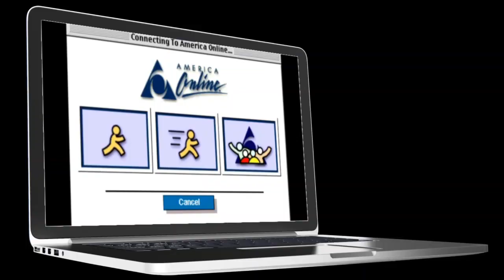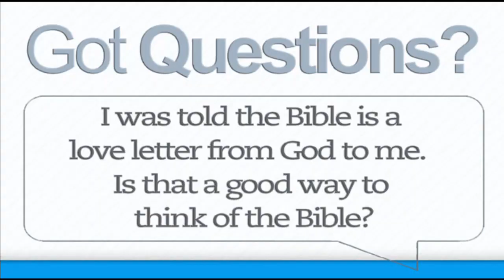Single Girl challenges Single Boy with Bible verses.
I'm Scared of Church Girls the video series: where singles, millennials, and men respond to the modern day church
Luke Elie the Church Guy takes on a real Church Girl on common Bible passages that people throw at singles